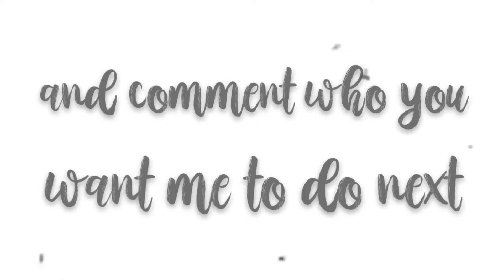Klope (klaus and hope) season 5 logoless scenes 1080p